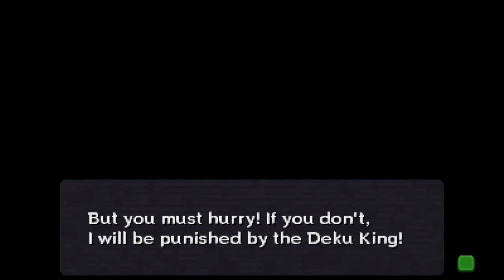The Legend of Zelda: Majora's Mask 3D - Part 11 - Wrongfully Accused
There seems to be a lot of trouble here in the Swamp. The swamp water is poisonous and there are evil monsters everywhere. It appears something is wrong with the Swamp's guardian deity at the Woodfall Temple. It's only logical that the locals here have been trying to find out what's up. However, apparently the Deku Princess was kidnapped by the monster in the Woodfall Temple while trying to find out how to solve the problems there. And now one of the monkeys who also live in the woods has been trying to get access to the Temple as well, but got captured by the Deku King and got blamed for kidnapping the Deku Princess. Not being able to convince the King he's actually trying to save the Princess, his best bet is to ask us to go to the Woodfall Temple in his place. But how do even get in it...?

The Legend of Zelda: Majora's Mask is the true successor to The Legend of Zelda: Ocarina of Time, the game that introduced the Zelda series into 3D games. Majora's Mask even makes use of the same engine and most of the character models from Ocarina of Time. But that is where all similarities end, because Majora's Mask takes a vastly different approach and reinvents the Zelda formula by putting the focus on details and side-quests a lot more. But the most important aspect the game leans on is its brilliantly original gimmick: The 3-Day Cycle! In 3 days time the world will be destroyed by a giant moon that comes crashing down on the land of Termina. And Link only has 3 days to stop the Skull Kid who is responsible for this. An impossible task you might say, but what if there is a way to get more time? The concept of time has never been more important. Can we use the resetting of this 3-Day Cycle to learn more about this world, to learn about all events that are going to happen, and use all of this to solve everyone's problems. Only 'time' can tell!

Chapter select:
(0:00) Southern Swamp - Magic Hags' Potion Shop - Empty Bottle 1 [A Potion Hag's New Business {2/4}]
(1:17) Woods of Mystery - [A Potion Hag's New Business {3/4}]
(2:47) Southern Swamp - Swamp Tourist Center - Pictograph Box
(5:49) Southern Swamp - to Deku Palace
(7:13) Deku Palace - to Royal Chamber (1)
(8:17) Deku Palace - Royal Chamber (1) - to Deku Palace
(9:54) Deku Palace - Piece of Heart 13
(11:40) Deku Palace - Magic Bean
(14:07) Deku Palace - to Royal Chamber (2)
(16:27) Deku Palace - Royal Chamber (2) - Sonata of Awakening
(19:52) Deku Palace - to Southern Swamp
(20:37) Southern Swamp - to Woodfall